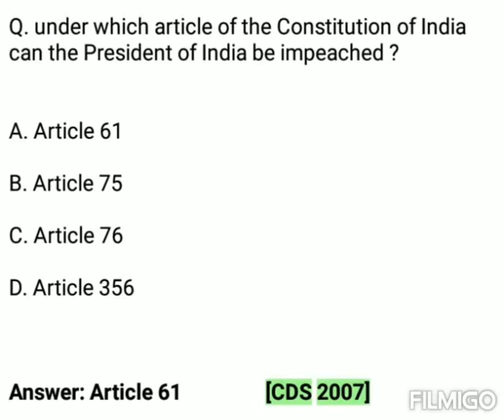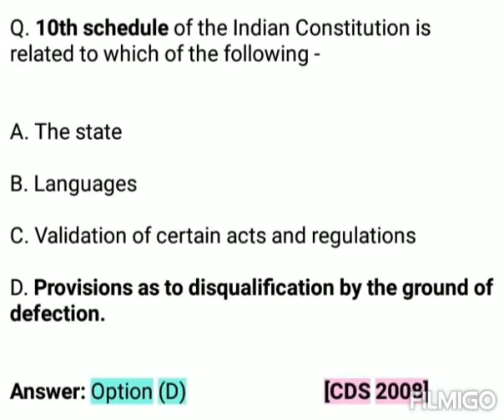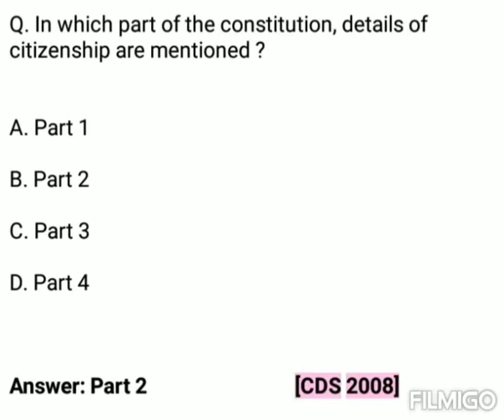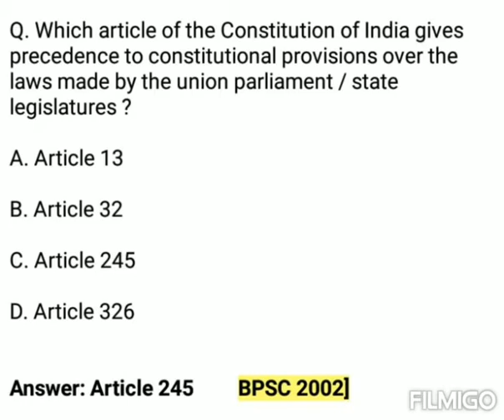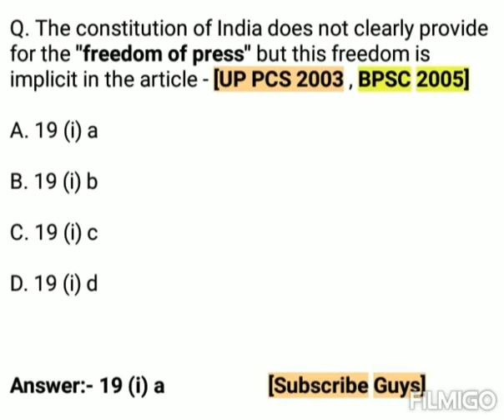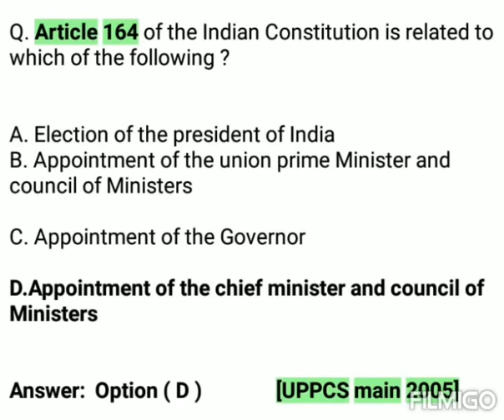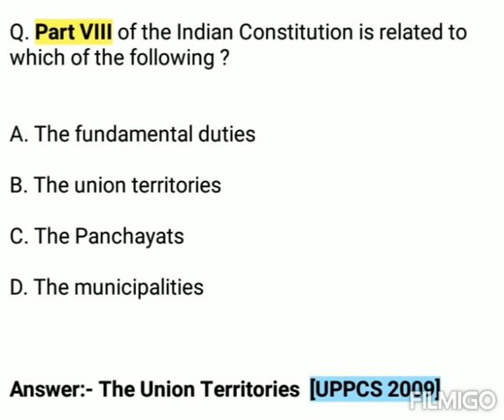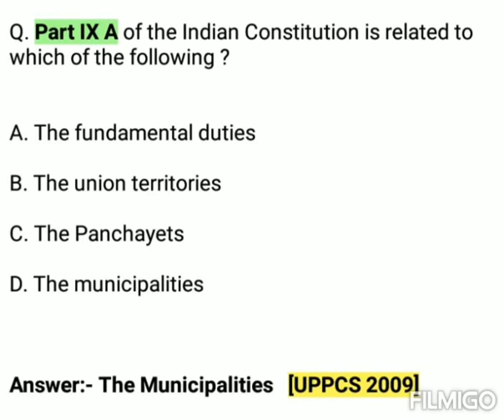Indian Polity GK Questions & Answers | Indian Constitution GK in English